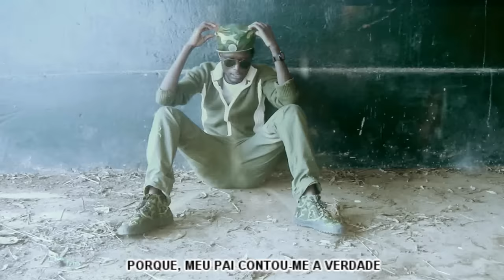lucky dube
movie tazamax